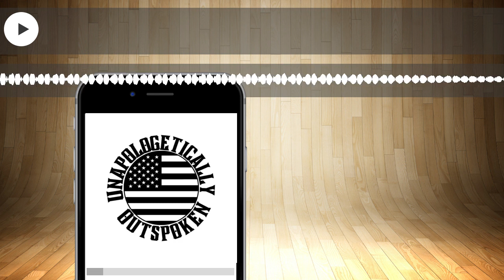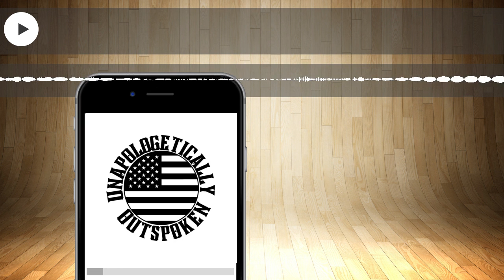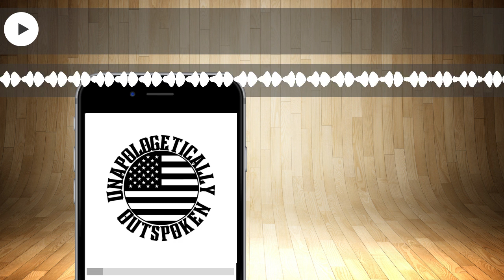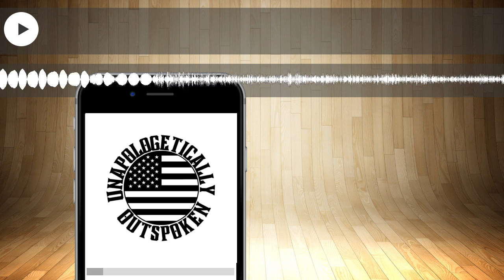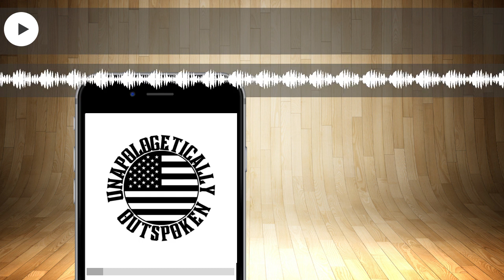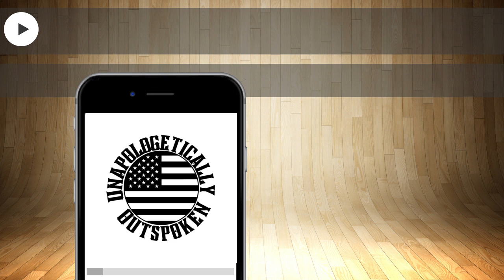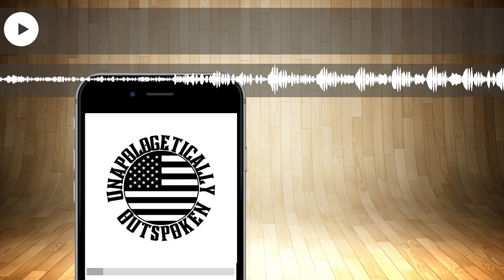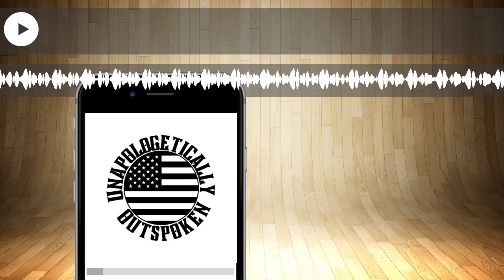AT THE END OF THE DAY, NO REASONABLE AMERICAN WANTS WWIII... RIGHT?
On today's podcast, Tara and Stephanie discuss the helicopter crash in Iran that killed the Iranian president and foreign minister last Sunday. Your hosts talk about Iran blaming the U.S. for the crash due to sanctions preventing them from getting parts and equipment, as well as theories circulating regarding direct involvement by the U.S. or Israel. The conversation then shifts to commentary about the continuing conflict with Hamas and Israel, the ICC seeking arrest warrants on both sides, and speculation about conspiracy theories related to Israeli elites heading up the cabal.

Read the blog and connect with Stephanie and Tara on TikTok, YouTube, Rumble, Facebook, and IG.

Want to support the podcast and join the conversation? Head over to our Etsy store and pick up a cool UO Podcast sticker!